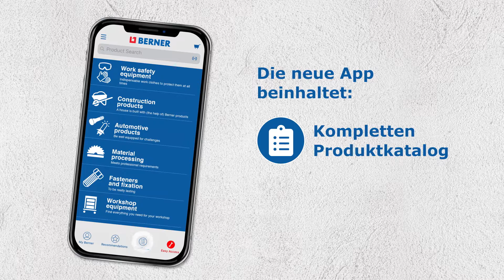Die Berner App 2.0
Die Berner App - schnell und einfach
Mit der kostenlosen Berner App gestalten Sie Ihren Einkauf noch einfacher. Jetzt downloaden und alle Vorteile der APP entdecken: